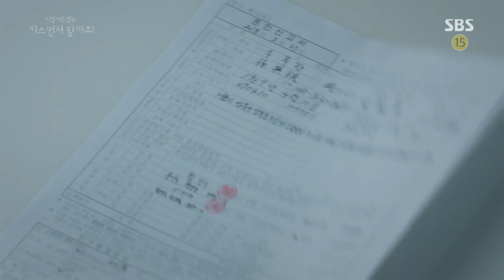오지호, 감우성에 단호한 충고 “너 혼자 죽어” 《Should We Kiss First》 키스 먼저 할까요? EP23-24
Should We Kiss First 키스 먼저 할까요? EP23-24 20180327 SBS

오지호(은경수)는 감우성(손무한)을 찾아가 모진 말을 뱉으며 감우성에게 충고를 날린다. 감우성은 그런 오지호의 단호한 충고에 씁쓸한 눈빛을 보이며 외면한다.

SBS drama 'Should We Kiss First' starring Kam Woo Sung and Kim Sun A is story of a copywriter, Son Moo Han(Kam Woo Sung) and a flight attendant, An Soon Jin(Kim Sun A) who have lost their faith in love but they're going to start falling in love with each other after a kiss. 'Should We Kiss first' will air every Mon/Tues at 22:00PM starting from Feb 20th, 2018.